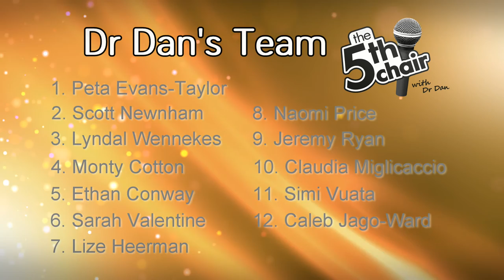The Day the Music Died | The 5th Chair | The Voice Australia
With only one week until the winner is announced, Dr Dan reviews the only female singer remaining in the competition, and makes his final predictions on who will be crowned "The Voice" in 2015.

LINK 3: Naomi Price sings "A House is Not a Home"

1.
4. A dialogue box will appear, allowing you to select to receive All notifications.
5. Click Save.